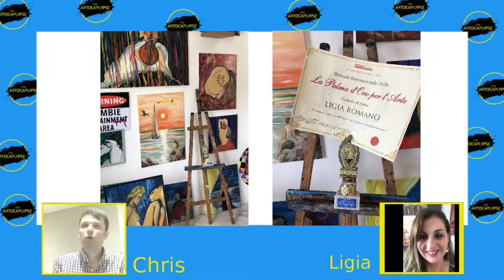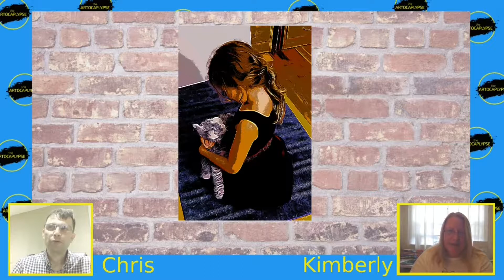Meet The Artists: Ligia Romano and Kimberly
Two artists from the Artocalypse talk about their work.

Ligia is an artist, sculptor and composer from Portugal.

Kimberly is called by many names, daughter, sister, friend, niece, aunt, artist and poet, but the one that means the most to her is child of God. She started creating art like many others, as a young child. It was her outlet. From drawing, to painting, to mixing music.